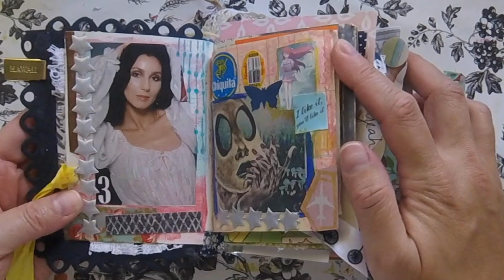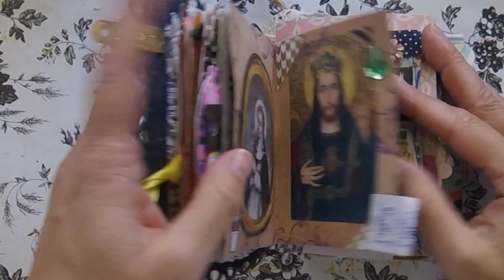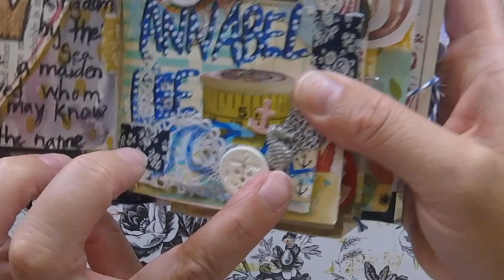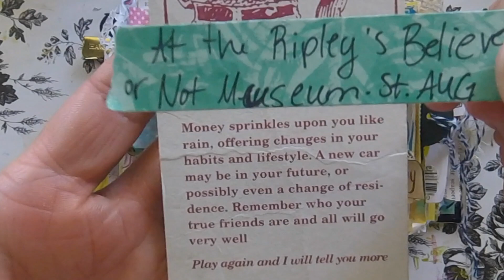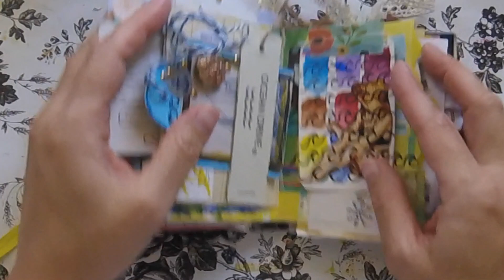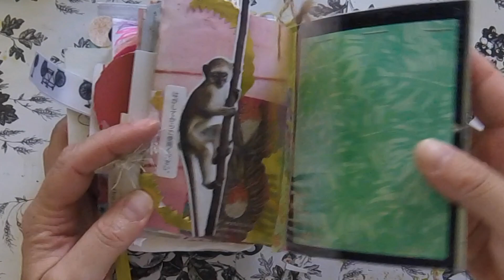(silent) Junk Journal so far Flip Through